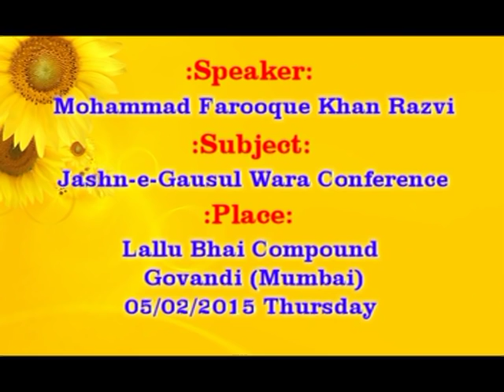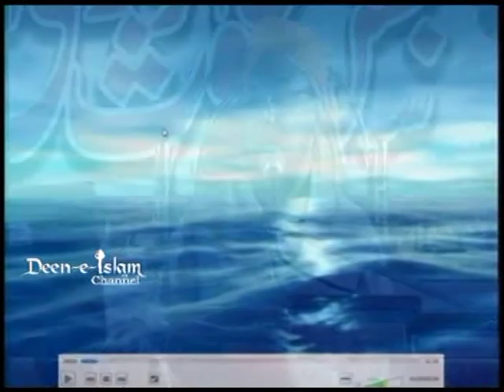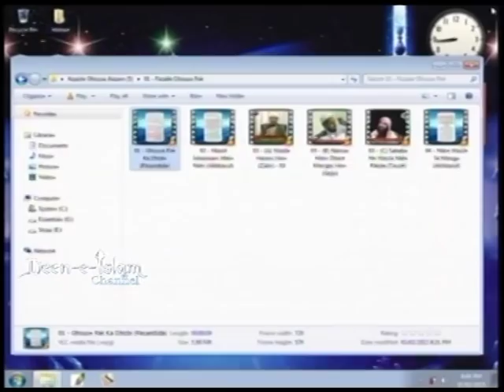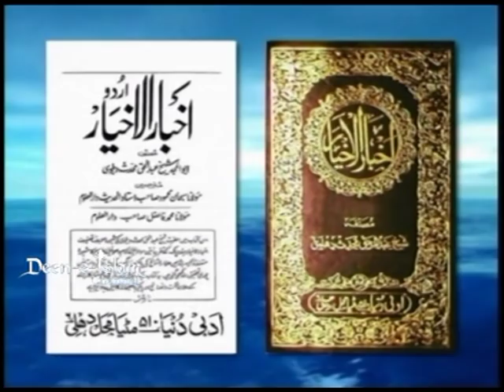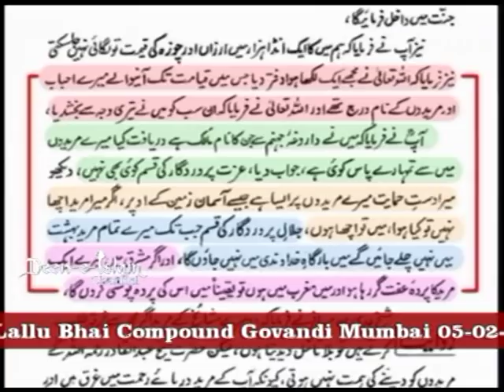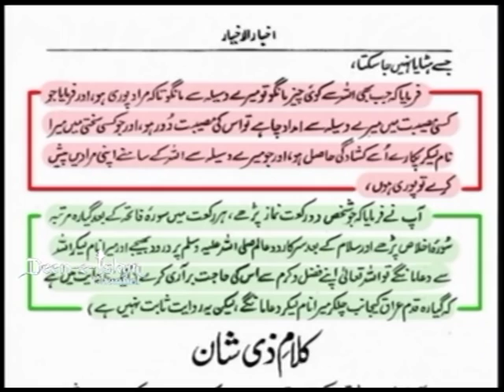Aqaid e Gaus e Aazam 1/3 by Farooque Khan Razvi Sahab